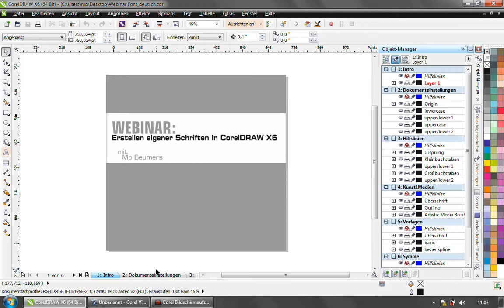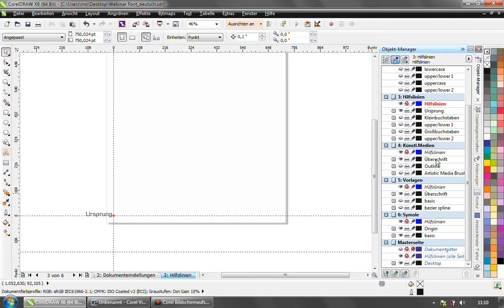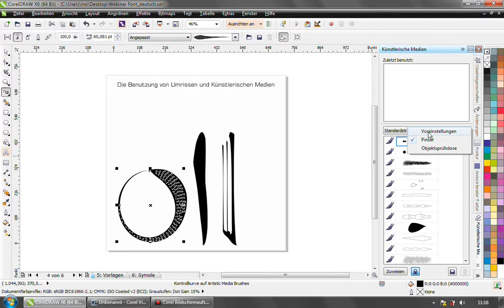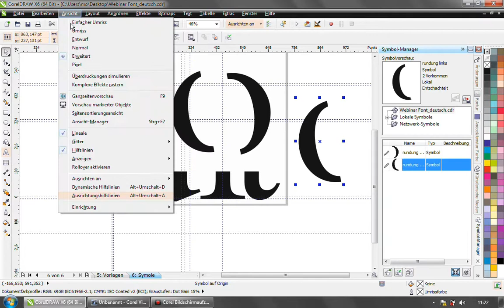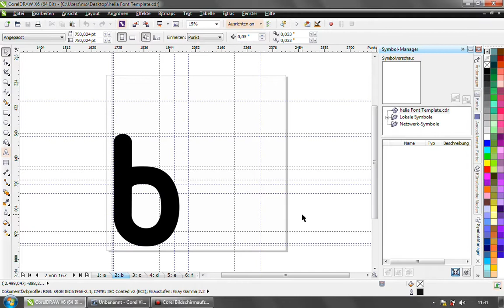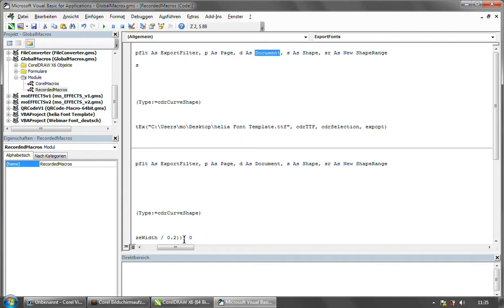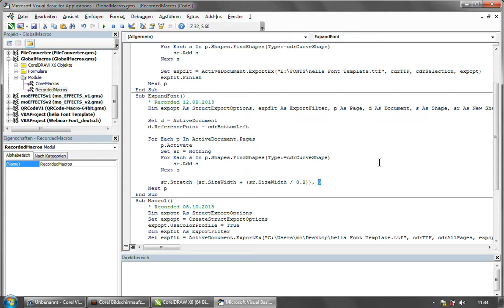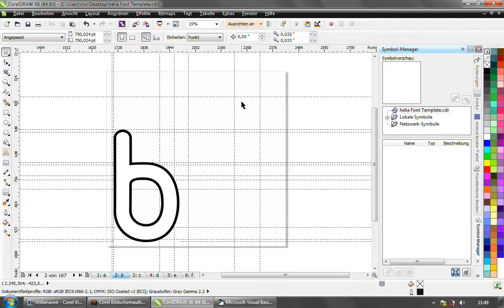So erstellen Sie in CorelDRAW® X6 angepasste Schriften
Designer, Illustrator und CorelDRAW-Meister Maurice Beumers zeigt Ihnen, wie Sie in CorelDRAW benutzerdefinierte Schrifteffekte erzeugen. Folgende Themen werden behandelt:
- Festlegen der Dokumenteigenschaften und Hilfslinien für die Gestaltung einer Schrift
- Arbeiten mit Symbolen und wiederverwendbaren Formen,
- Entwicklung unterschiedlicher Schriftstile und kreative Methoden,
- Automatisierung von Aufgaben und Exportieren einer angepassten, gebrauchsfertigen Schrift.